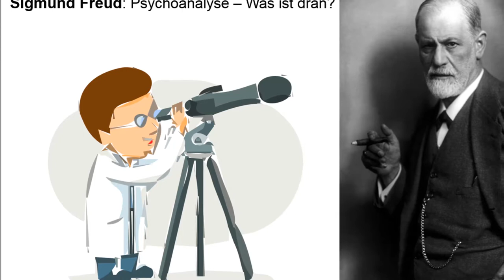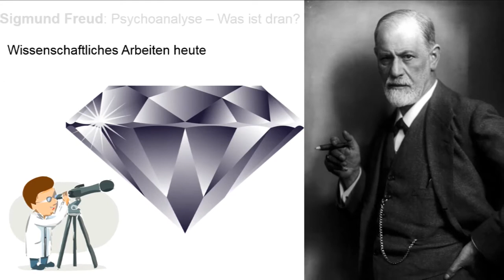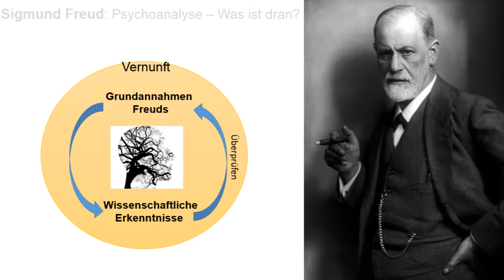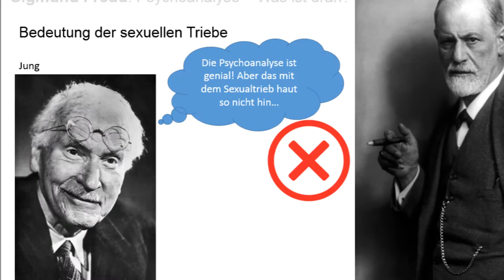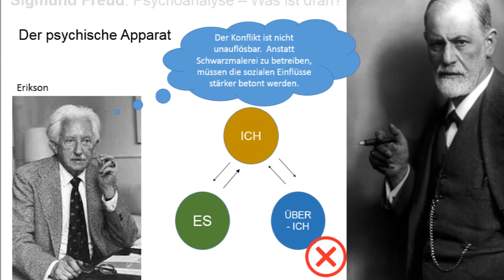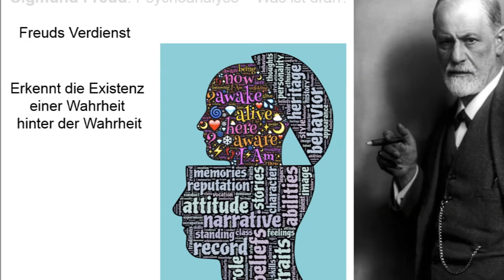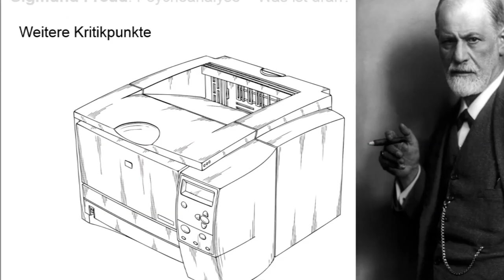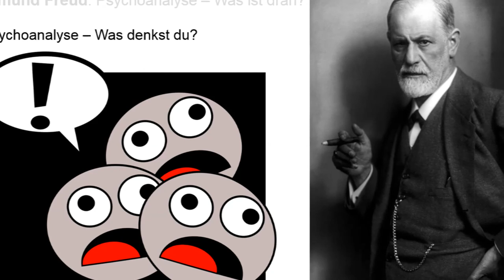Sigmund Freud: Psychoanalyse - Was ist dran?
Die Hypothesen Freuds sind heute heiß umstritten. In diesem Video werden die Argumente von Kritikern, aber auch von Befürwortern der Psychoanalyse dargestellt. Mach Dir dein eigenes Bild.

Quellen:
Fromm: Sigmund Freuds Psychoanalyse - Größe und Grenzen

Erikson: Kindheit und Gesellschaft

Schriften des Sigmund-Freud-Instituts Bd 4: ADHS - Frühprävention statt Medikalisierung. Theorie, Forschung, Kontroversen (Das Fallbeispiel)